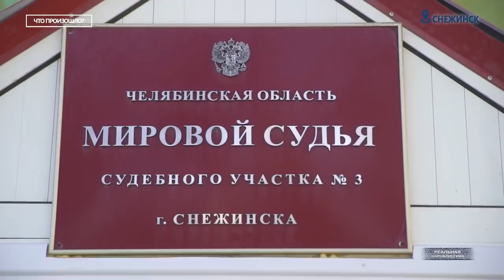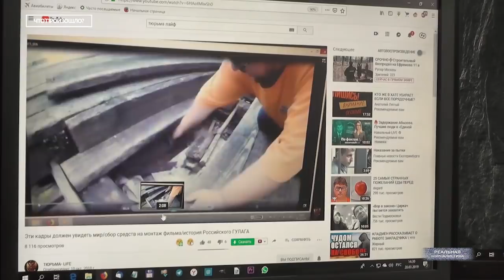Ментовские войны: БЕСПРЕДЕЛ. Путинская Россия 2019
Я понимаю, что в МВД есть много нормальных людей. Это — добросовестные работники, которые, и преступников ловят, и тех, кто попал в беду спасают, и свои ряды чистят. А в Росгвардии с этим все намного сложнее — ее формируют по весьма странному принципу. Зачастую берут на работу безродных и необразованных. Чтоб приказы безоговорочно выполняли. Ну, например, поступит приказ разогнать митинг. А там родственники в толпе. Нормальный человек такой приказ, естественно не выполнит, а росгвардеец… Он — запросто... Да он и с крыши сбросится вниз головой, если прикажут…
Как правило — нападают стаей. Применяют спецсредства и прикрываются своими погонами. А если погоны убрать, то зачастую это типичные гопники из сельской местности и детских домов. Иногда — из спортинтернатов. Но это, когда учились не очень… И не смогли проявить себя на арене, на ринге, на поле... На льду, наконец…
ОБЩИЙ Они и читают-то, зачастую с большим трудом. А законов, как правило, вообще не знают. Ну а зачем знать законы? Ведь можно всегда просто выполнять приказы. Тем более, что есть в уголовном кодексе 318-й статья — то есть - применение насилия в отношении представителя власти — попробуй воспротивься им... Это "Реальная журналистика", поехали!